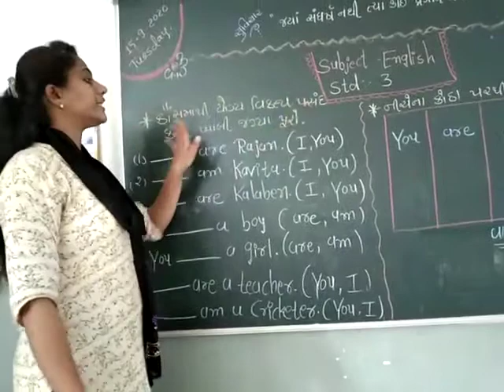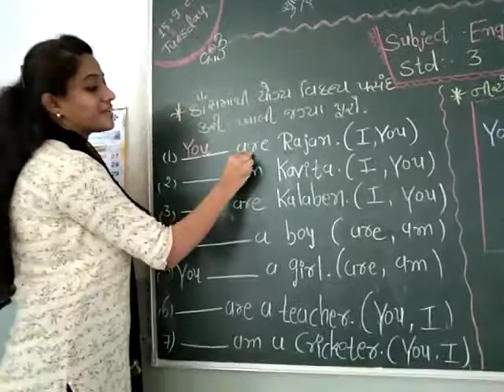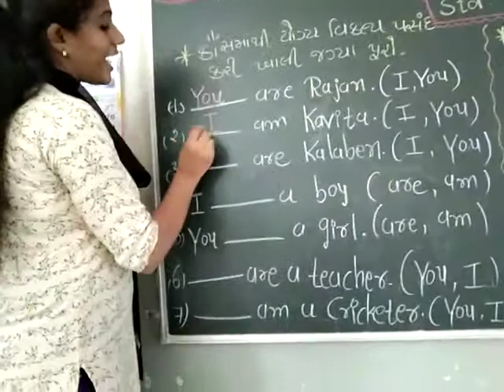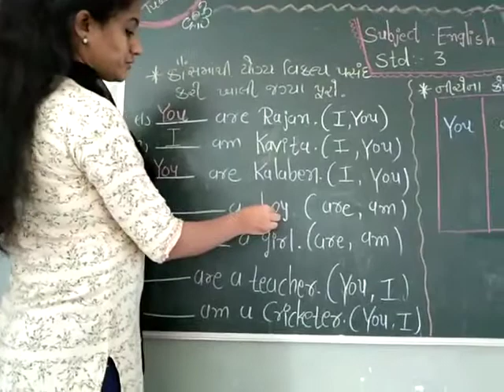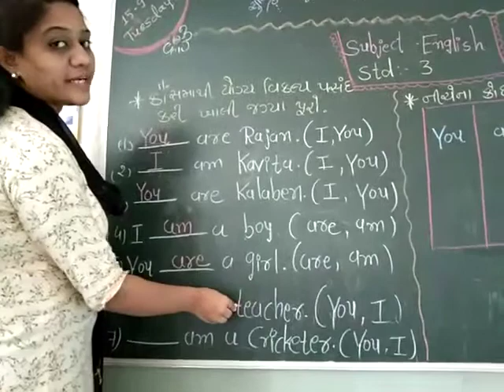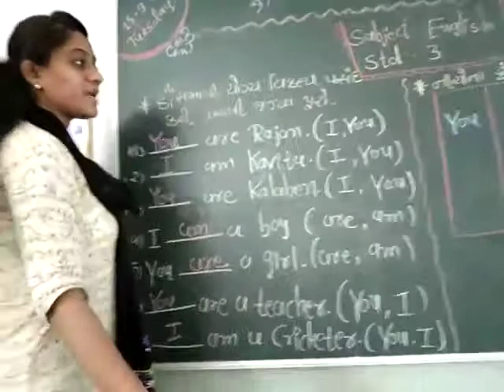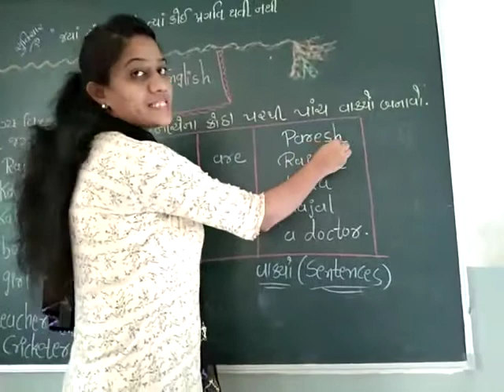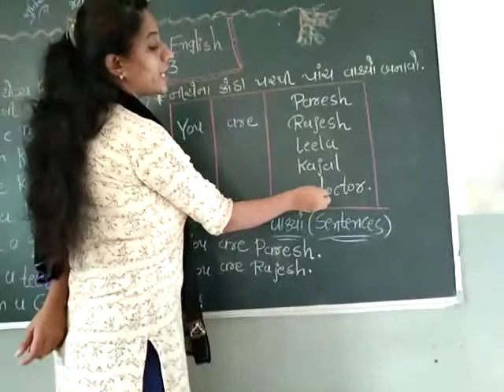Std 3 English fill in the blanks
Video from Priyaparekh